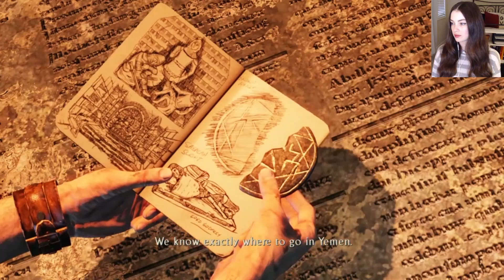CHARLIE'S IN TROUBLE | Uncharted 3: Drake's Deception - Part 5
After I recorded this episode, a spider ran across my desk. I'm traumatized for life.